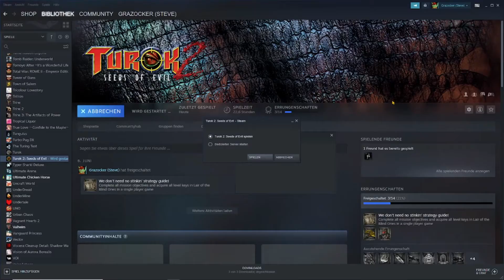Lp Turok 2 Seeds Of Evil P1 Die Leuchtürme Sind Gewartet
Ein Game aus meiner Grundschulzeit, damals noch zu Jung, aber heute
ballern wir als Turok Dino-Alien-Hybrid Schädel weg: Wir sind Turok!